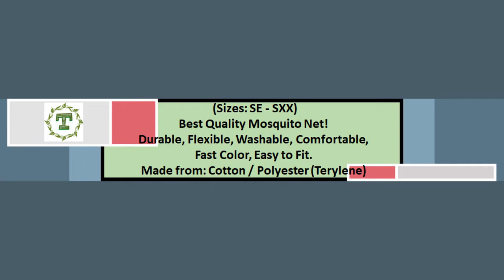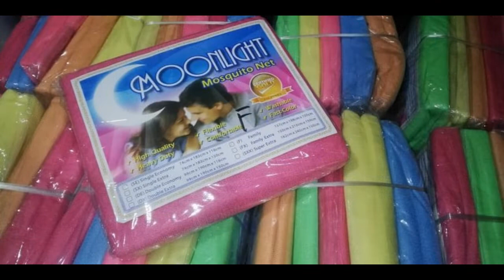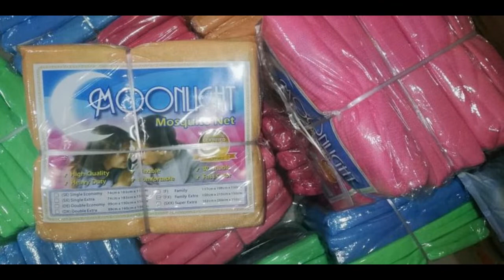Cotton Mosquito Net or Kulambo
✅Cotton Mosquito Net or Kulambo (Sizes: SE - SXX)
🛒🎁🛍 𝐒𝐇𝐎𝐏𝐄𝐄 𝙡𝙞𝙣𝙠 𝙩𝙤 𝙤𝙧𝙙𝙚𝙧:

Best Quality Mosquito Net!
Durable, Flexible, Washable, Comfortable, Fast Color, Easy to Fit.

Made from: Cotton / Polyester (Terylene)

Size / Dimension:
Single Economy (SE) - Size: 178 x 76 x 115 cm
Single Extra (SX) - Size: 178 x 76 x 150 cm
Double Economy (DE) - Size: 178 x 101 x 115 cm
Double Extra (DX) - Size: 178 x 101 x 150 cm
Family (F)- Size: 198 x 137 x 150 cm
Family Extra (FX) - Size: 215 x 150 x 150 cm
Super Extra (SXX) - 2Size: 230 x 150 x 150 cm

Note: Light shooting and different displays may cause the color of the item in the picture a little different from the real thing

𝒲𝒾𝒹𝑒 𝒮𝑒𝓁𝑒𝒸𝓉𝒾𝑜𝓃 𝑜𝒻 𝒾𝓉𝑒𝓂𝓈, 𝓅𝓇𝑜𝒹𝓊𝒸𝓉𝓈 & 𝓈𝑒𝓇𝓋𝒾𝒸𝑒𝓈 𝓉𝑜 𝒸𝒽𝑜𝑜𝓈𝑒 𝒻𝓇𝑜𝓂.
𝐖𝐄 𝐀𝐑𝐄 𝐎𝐏𝐄𝐍 𝐅𝐎𝐑 𝐑𝐄𝐒𝐄𝐋𝐋𝐄𝐑𝐒!
𝒲𝑒 𝓈𝒽𝒾𝓅 𝓉𝒽𝓇𝓊 𝐿𝒶𝓁𝒶𝓂𝑜𝓋𝑒/𝑀𝓇. 𝒮𝓅𝑒𝑒𝒹𝓎/𝒩𝒶𝓉𝒾𝑜𝓃𝓌𝒾𝒹𝑒.
𝙈𝙖𝙮 𝙨𝙚𝙣𝙙 𝙪𝙨 𝙋𝙈 𝙛𝙤𝙧 𝙤𝙧𝙙𝙚𝙧𝙨 𝙖𝙣𝙙 𝙞𝙣𝙦𝙪𝙞𝙧𝙞𝙚𝙨.

𝘍𝘰𝘳 𝘣𝘶𝘭𝘬 𝘰𝘳𝘥𝘦𝘳𝘴, 𝘮𝘢𝘺 𝘴𝘦𝘯𝘥 𝘶𝘴 𝘗𝘔 𝘧𝘰𝘳 𝘰𝘳𝘥𝘦𝘳𝘴 𝘢𝘯𝘥 𝘪𝘯𝘲𝘶𝘪𝘳𝘪𝘦𝘴, 𝘴𝘰 𝘸𝘦 𝘤𝘰𝘶𝘭𝘥 𝘥𝘪𝘴𝘤𝘶𝘴𝘴 𝘰𝘯 𝘵𝘩𝘪𝘴 𝘧𝘶𝘳𝘵𝘩𝘦𝘳.